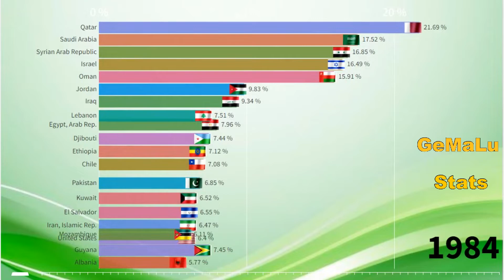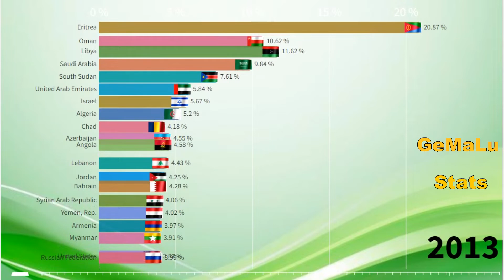Military Expenditure by Countries (% of GDP)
This video shows Military Expenditure by Countries from 1960 to 2020.This video is a ranking of Countries in the world Military Expenditure.
Which Country will be the biggest Military Expenditure?Which countries is the largest Military Expenditure in the world?Which country has the highest Military Expenditure in the World?You will know by watching the video to the end.